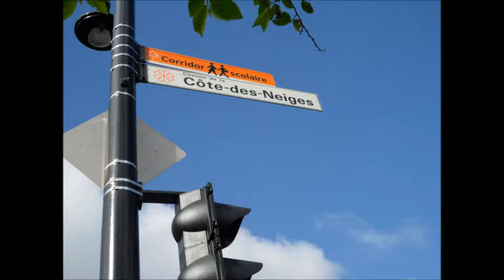Contra-dictions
Here is my duet for contra-alto (E-flat contrabass) and B-flat contrabass clarinets, called "Contra-dictions." I wrote and performed this when I went to McGill.
Yes, those key clicks you hear in the middle are intentional.

Sorry about the chit-chat and my annoying voice at the beginning. I couldn't find an easy way to cut it out.

The photos are my own photos of the Cote-des-Neiges area of Montreal.

Emily Gray, contra-alto clarinet
Carley Mellan, contrabass clarinet.